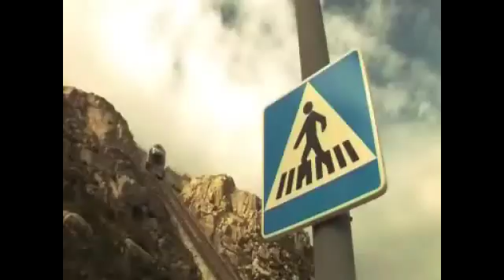«Música Ambiente» Cap. 11 (16/09)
En Música Ambiente farase un repaso de todos eses grupos que partiparon ata o momento no programa. Nunha carreira que rematará na praia de torre de Hércules, o noso colaborador Xurxo Souto fará memoria a dará paso a pequenas pilulas que recollen o mellor dos dez primeiros programas.